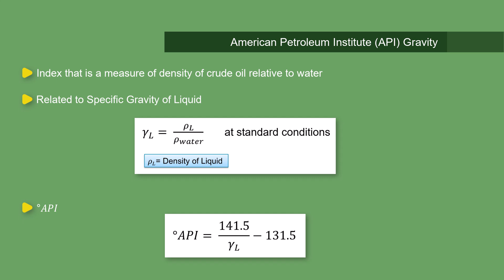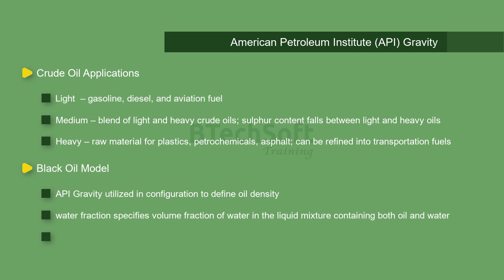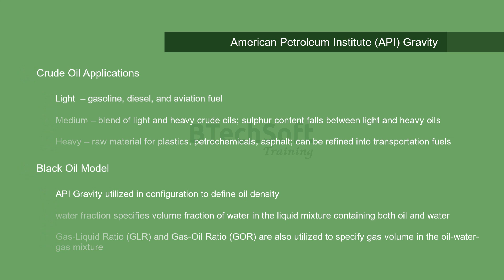API Gravity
American Petroleum Institute (API) Gravity is used to compare densities of petroleum liquids relative to water. A higher API Gravity indicates a less dense liquid. API Gravity is a dimensionless quantity but is referred to as 'degree API'. API gravity of most petroleum liquids are in the range between 10 and 70 degrees.

Time Stamps

00:00 - Tech Bits - Introduction
00:10 - API Gravity
00:43 - Crude Oil Density Classification
01:10 - Crude Oil Applications
01:34 - Black Oil Model